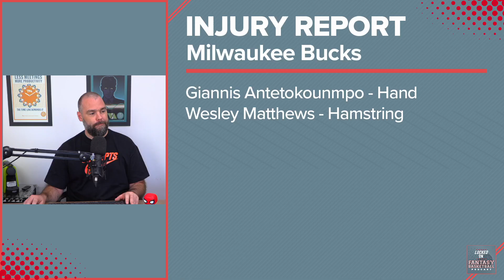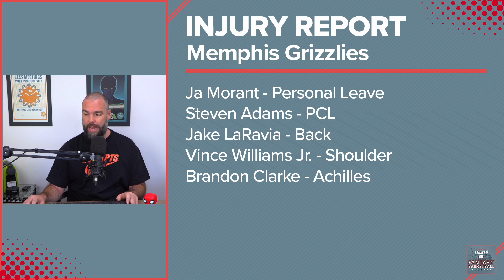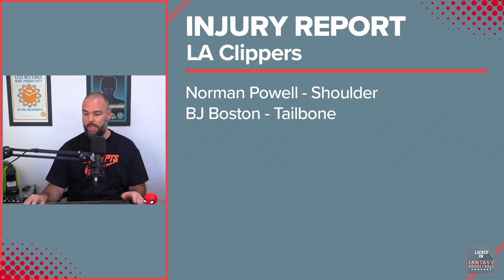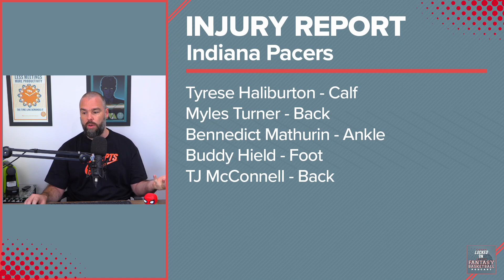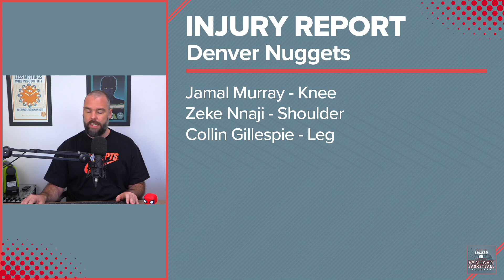NBA Injury Update | Jalen Brunson's Foot Soreness Lingers | NBA Fantasy Basketball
Josh Lloyd gives an update on injuries right across the league including news on Jalen Brunson, Mark Williams, and more.

Ibotta
Right now, Ibotta is offering our listeners $5 just for trying Ibotta by using the code Locked when you register. Go to the App Store or Google Play store and download the FREE Ibotta app.

Ultimate Pro Basketball GM
To download the game just visit probasketballgm.com or look it up on the app stores. Our listeners get a 100% free boost to their franchise when using the promo LOCKEDON (ALL CAPS) in the game store.